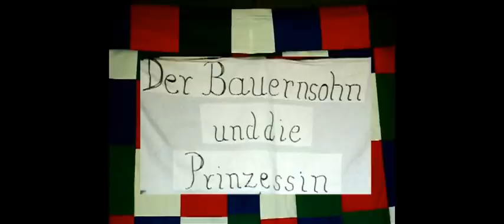Mittelalterliches Puppentheaterstück Der Bauernsohn und die Prinzessin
Mittelalterliches Puppentheaterstück „Der Bauernsohn und die Prinzessin" von Christopher Hosberg.

Handlung:

Eine Prinzessin spielt mit Ihren Ball, den Sie gestern zum Geburtstag geschenkt bekommen hat, am Brunnen in Ihrem Schlossgarten da schnappt ein Drache sich die Prinzessin und flog mit Ihr davon.
Ein Bauernsohn sucht die Prinzessin und um zu versucht Sie zu befreien.
Ob Er Sie findet und befreien kann?
Guckt euch den Film an und findet es heraus.

Mitwirkende:

Bauernsohn: Johannes zu Ottenhusen

Prinzessin: Johannes zu Ottenhusen

Drache:         Johannes zu Ottenhusen

Zauberer:         Johannes zu Ottenhusen

Puppenbau: Ursula Kürschner

Text:          Christopher Hosberg

Regie:  Christopher Hosberg

Kamera:         Christopher Hosberg

Schnitt:         Christopher Hosberg

Ein Film von „Die Pilger von 1278"